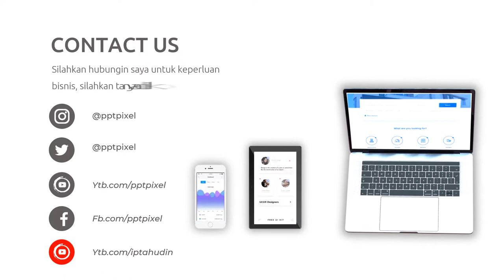Video Promosi Fashion, Wanita, Perempuan, Terbaik, Elegan, Modern, Simple, Trendy, Terkini, Menarik,